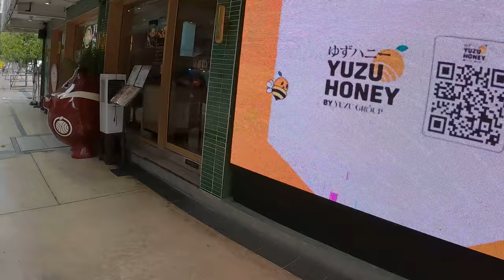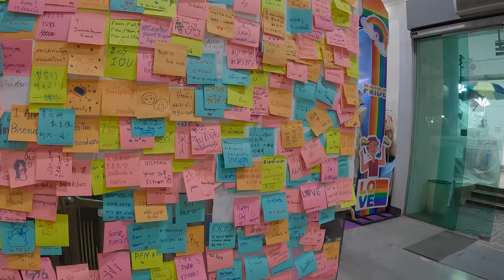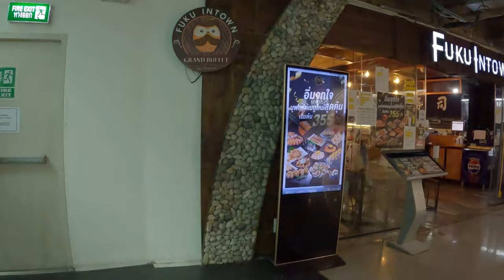SIAM SQUARE 🇹🇭 walking street in BANGKOK Thailand